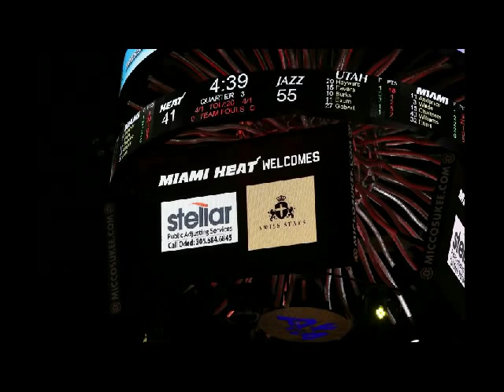Jewish Heritage Night 2014 Miami Heat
Jewish Heritage Night 2014 with the Miami Heat. Featuring: Grand Menorah Lighting Ceremony, National Anthem and NBA Chanukah Half Time Show with Yoni Z, 'Burnie' and Yishai Lapidot's Oif Simchas. Chris Bosh, Luol Deng & Mario Chalmers wishing all a Happy Chanukah.
Project of Chabad of Florida. Organized by Rabbi Pinny Andrusier, Rabbi Chaim Lipskar & Rabbi Eli Lipskar. Video by Miami Heat & Mendy Bleier. Edited by Yosef Gniwisch.